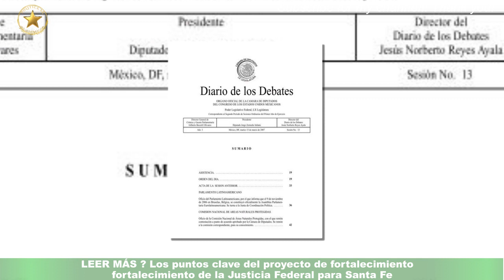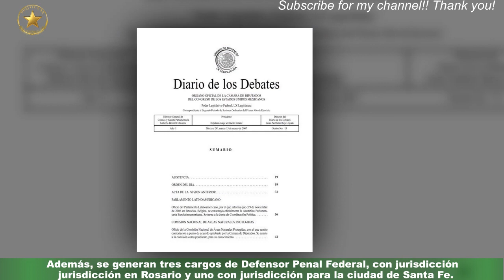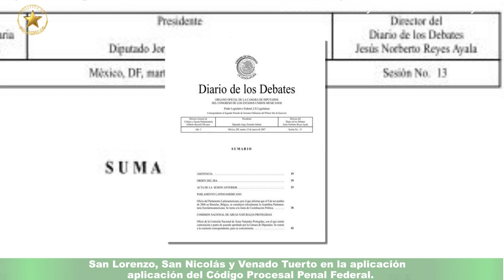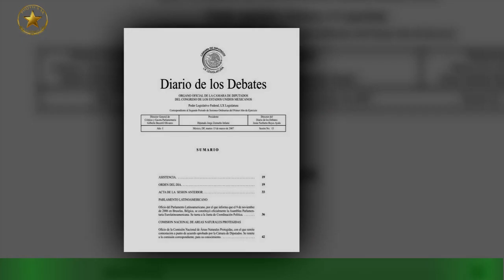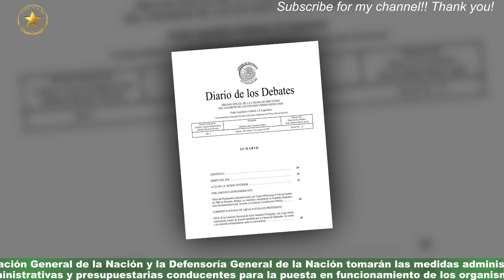El proyecto de fortalecimiento de la Justicia Federal para Fe podría ser tratado el martes en Diput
El proyecto de fortalecimiento de la Justicia Federal para  Fe podría ser tratado el martes en Diputados
El proyecto de ley que busca reforzar la Justicia Federal en la provincia de Santa Fe podría tratarse el martes en una sesión especial convocada para las 11 en la Cámara de Diputados de la Nación.La iniciativa –que ingresó en mayo del año pasado al Congreso– cuenta con fuerte consenso entre los diferentes bloques parlamentarios y el último miércoles consiguió dictamen en la Comisión de Presupuesto y Hacienda que preside Carlos Heller. El pedido para la sesión especial fue solicitado por el presidente del bloque de diputados del Frente de Todos,